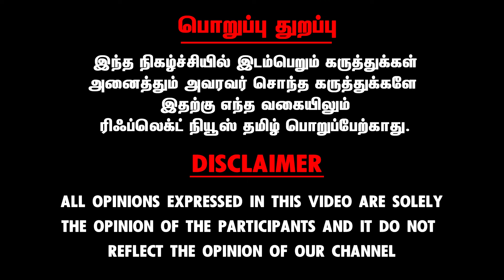திமுகவையும் கேவலமான பேச்சுகளையும் பிரிக்க முடியாது | Nachiyal Suganthi Interview About DMK